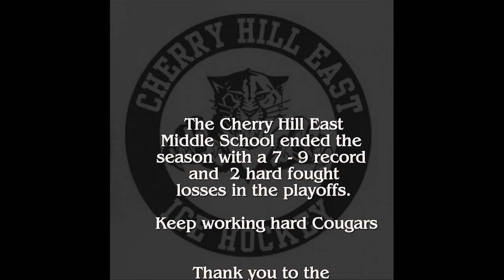2022- 23 - CH East ice hockey slideshow - Middle School